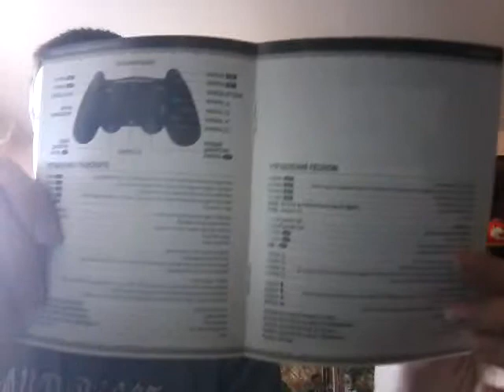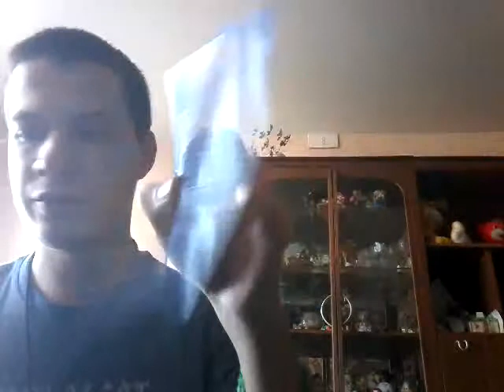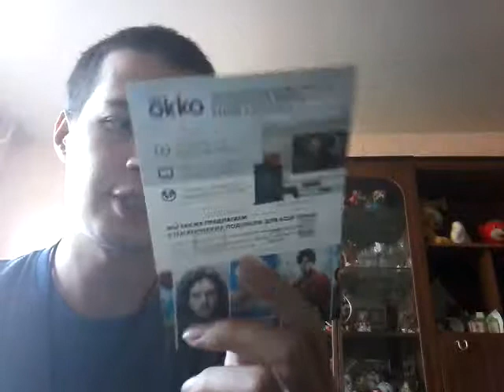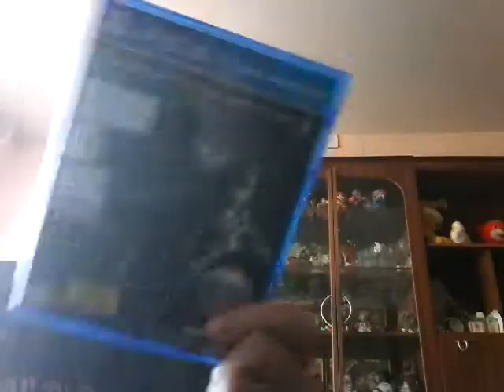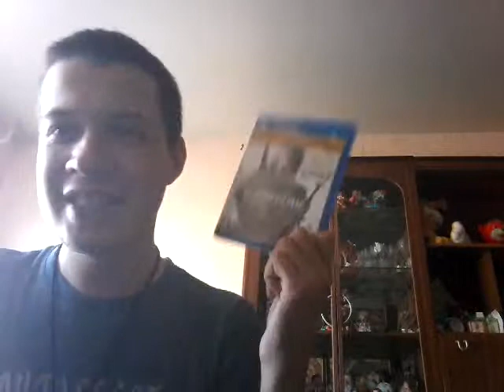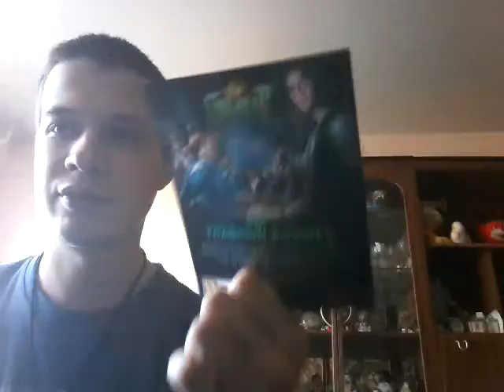Мои игры на ps4.